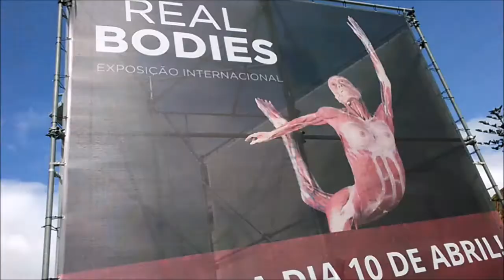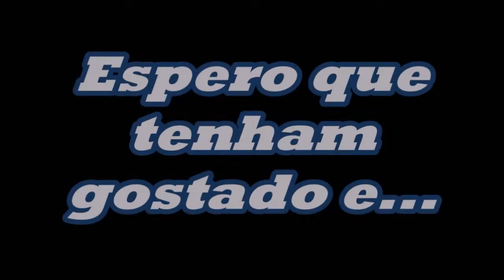Um vlog com os meus amigos!!!!!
Eu demoro a pôr videos mas prefiro pôr videos de "qualidade"!
Bye bye!!!